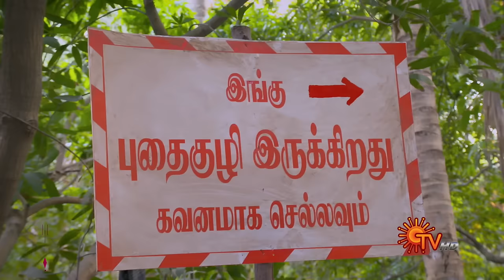Abiyum Naanum - Ep 443 | 04 April 2022 | Tamil Serial | Sun TV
Watch the latest Episode of popular Tamil Serial AbiyumNaanum that airs on Sun TV.

Watch all Sun TV Serials FREE on SUN NXT App. Offer valid only in India till 30th April 2022